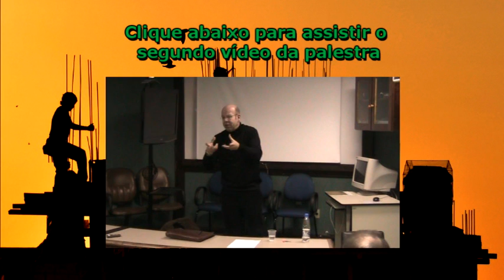Projeto Conversas no Instituto - Trechos da palestra de Antônio Barata (Grupo Worker) - Parte 1/2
Trechos da palestra de Antônio Barata, diretor do Grupo Worker - "O Grupo Worker é uma empresa de assessoria e consultoria em engenharia de segurança do trabalho, com foco na adequação das exigências legais das Normas Regulamentadoras Brasileiras em Segurança e Medicina do Trabalho. É especializada na elaboração de soluções para os riscos ocupacionais por meio de projetos, programas de prevenção, procedimentos e de treinamentos."

Antônio respondeu perguntas dos alunos sobre diversos assuntos relacionados à SST, especialmente sobre consultoria em Segurança do Trabalho, área de atuação do Grupo.

Essa palestra foi a segunda do projeto Conversas no Instituto, que visa trazer periodicamente profissionais de diversas áreas do ramo produtivo ao IFRS para trocarem ideias sobre assuntos relacionados à SST com os alunos.